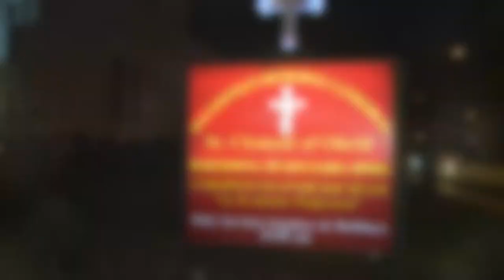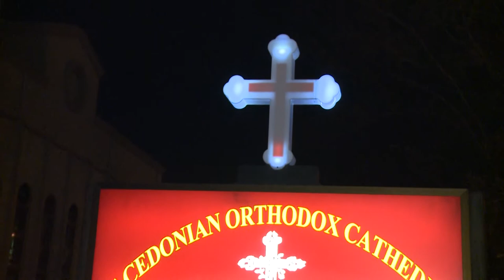Macedonian Easter in Toronto, 2017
The Macedonian Heritage Hour on location at St. Clement of Ohrid Macedonian Orthodox Cathedral in Toronto for Macedonian Orthodox Easter ceremonies.
Producer-Vasil Yancoff
Camera-Yuri Krantman
Editor-Yuri Krantman
In studio host-Maja Donevska Ivanovska
Show opening music-The Biser Band
by Dzoksi and Darko Dimitrov
sung by Lambe Alabakovski